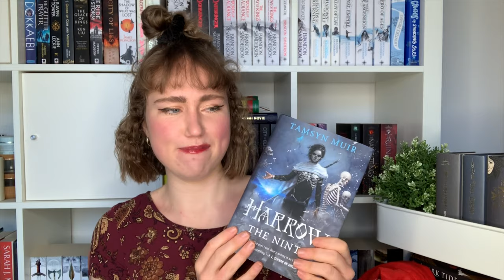MY TOP 10 FAVOURITE BOOKS OF 2020!!!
I’m so excited for this video and to share my top 10 reads of the year with you all 🥺🥰